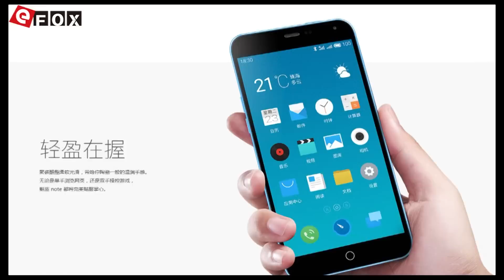MEIZU M1 NOTE Primo Sguardo-MTK6752 64-bit 2GB/16GB 5.0"FHD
Punti salienti
- 5.5 Pollici Screen, 1920*1080 Pixels
- MTK6752 1.7GHz Octa Core
- Supporto 2G & 3G & 4G LTE Network
- 2GB RAM + 16GB ROM
- 13 MP Fotocamera Posteriore + 5 MP Fotocamera Frontale
- Flyme 4 ( Base su Android )